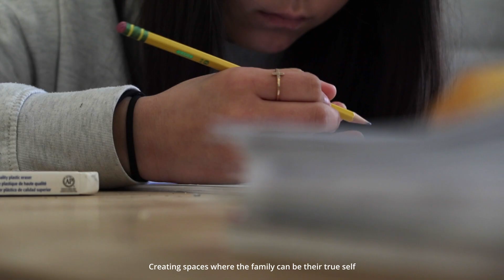Words to the HOMEMAKER | Homemaking Encouragement, Homemaking inspiration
The footage in this video is property of Heart and Dwelling. You are not allowed to use this footage without permission.